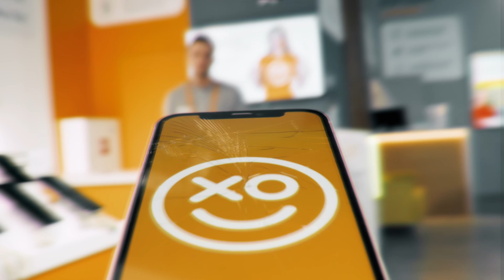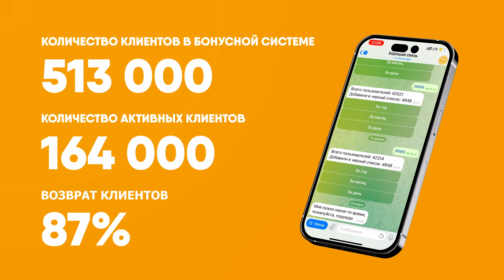Франшиза с доходом от 3000000 руб. в год на продаже б/у телефонов. ХОРОШАЯ СВЯЗЬ.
«Хорошая связь» - компания по продаже новой и повторно используемой мобильной техники.
Запусти прибыльный бизнес и зарабатывай от 350 000₽
в сфере продаж мобильной техники с франшизой «Хорошая Связь» до 800 000₽/ месяц.